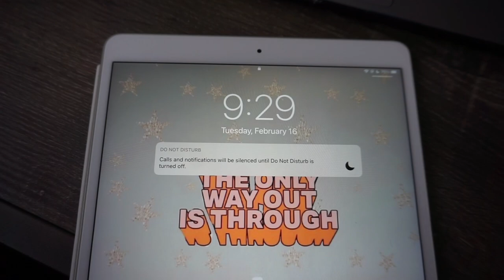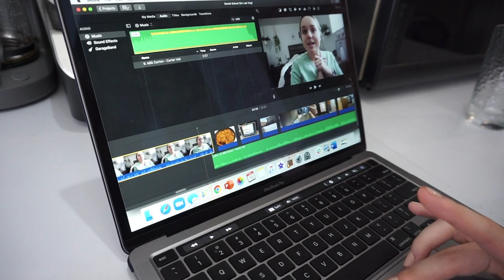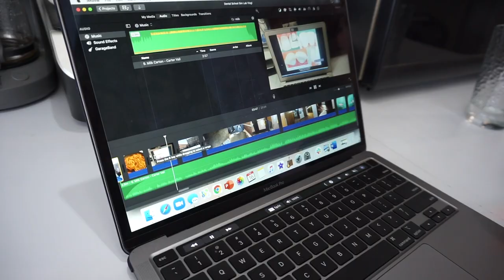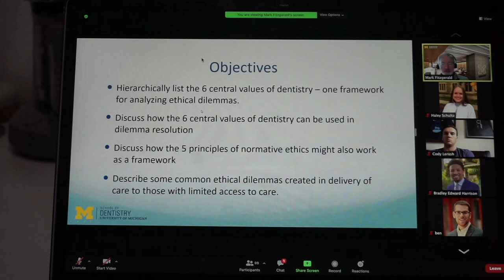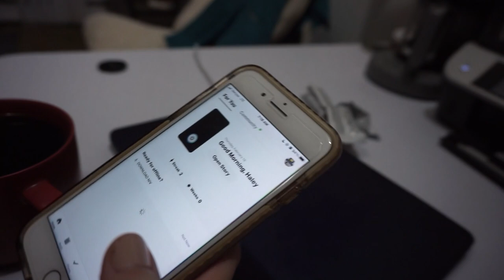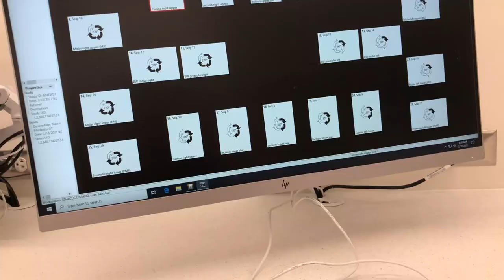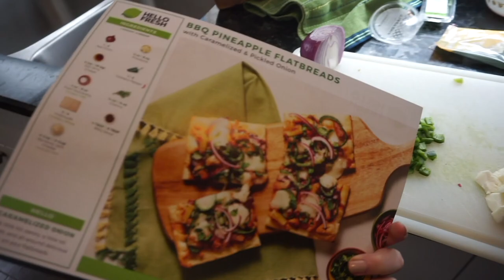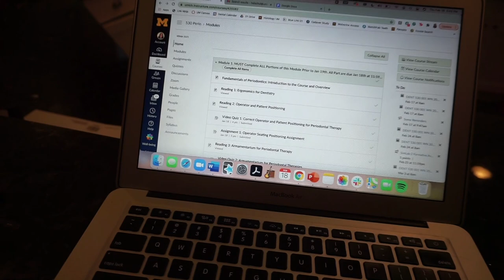First Time In Radiology Lab Taking X Rays | Two Midterms & Grade Updates | DENTAL SCHOOL VLOG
In this video I show my first experience taking x-rays during radiology lab in the brand new dental school ACE clinic. I also take two midterms and update you on my scores from last few exams. I hope you enjoy! *PS: Thank you for 3K subscribers!Enter the giveaway posted on my channel now until April 3rd*

THINGS IM WEARING---
Lululemon Align Leggings (my faves!)**
Northface Parka Winter Jacket**

APARTMENT THINGS---
Laptop Stand**
White Bedding**
Desk Lamp**
4 cube organizer Target**
Living Room Rug**

Box for sim lab teeth**
Note Taking App: Notability
App to make planning sheets: Adobe Spark Post
Calendar App: iCalendar (on apple)
iPad air**
Apple Pencil**
Apple Pencil Sleeve**
AirPods Pro**
AirPods Pro Case** (color: aqua)
Similar case for airpods**
13in MacBook Pro**
Laptop Case** (blue, 13in MacBook Pro)
Laptop Case** (yellow, 13in MacBook Air)
My Loupes: Orascoptic 3.5x prismatic with spark wireless light